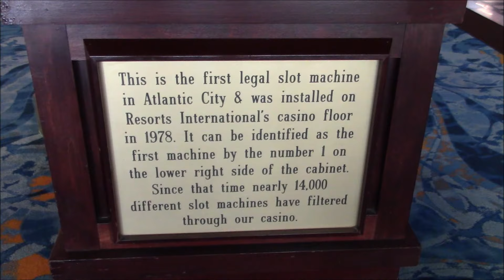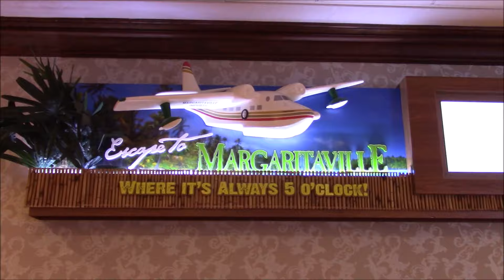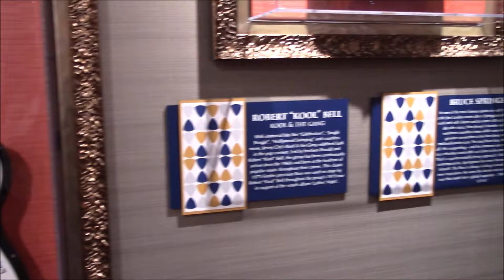atlantic city ocean casino 2022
a visit to resorts, hard rock and the ocean. AC boardwalk. fish tank.